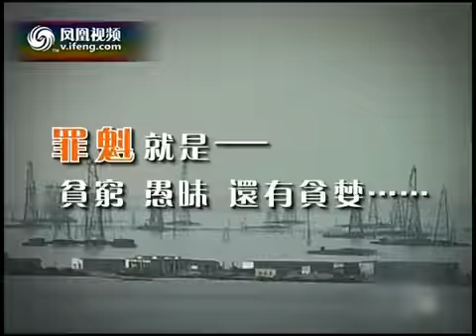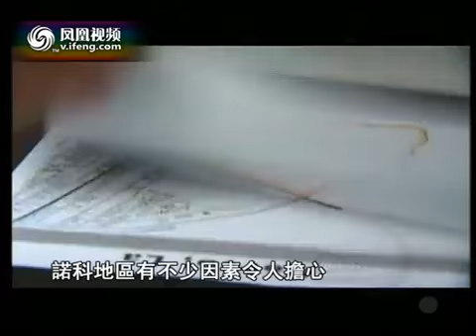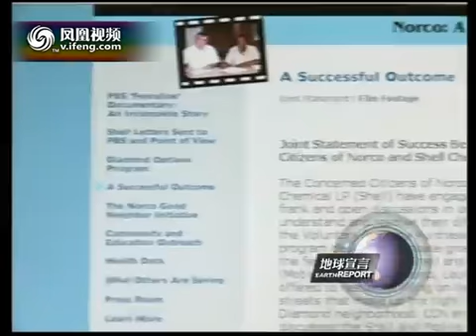地球宣言2011-07-12 壳牌集团化工厂污染社区